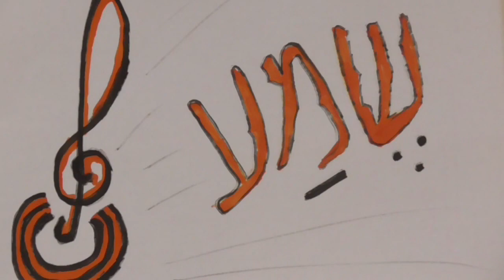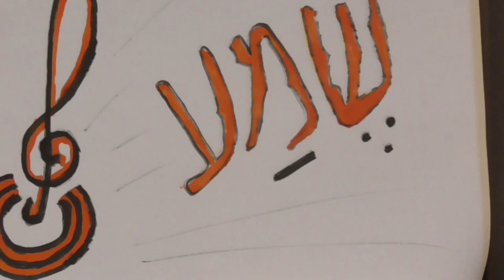הרב רוני בוסי בראיון עם ד"ר שוראקי "התשובה"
התוכנית היתה לפני שנים רבות ,יחסית,עוד בתחילת דרכו של ד"ר שוראקי כאן בישראל בראיון הוא מספר על תהליך של החזרה בתשובה